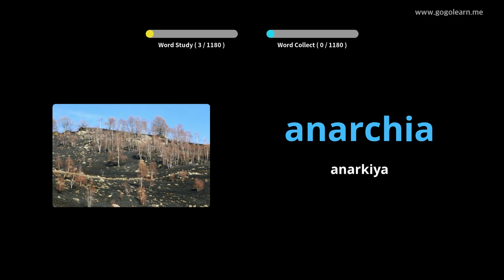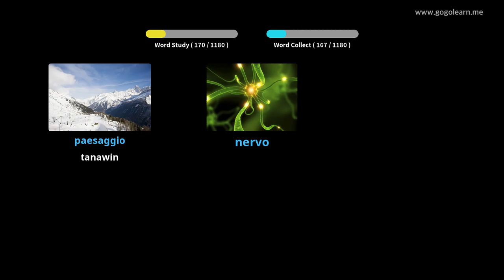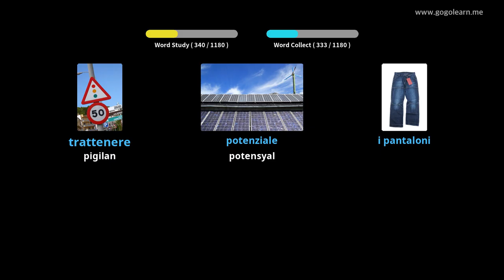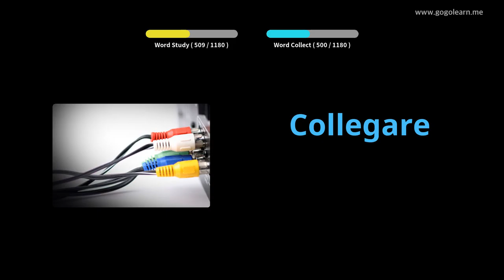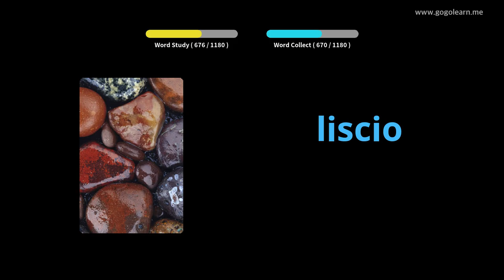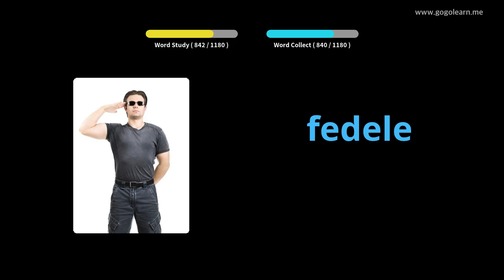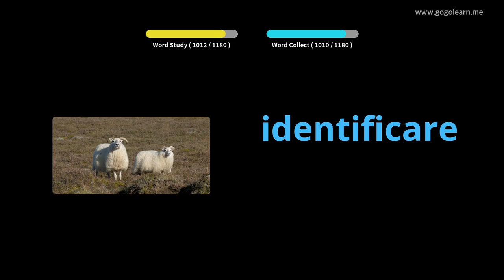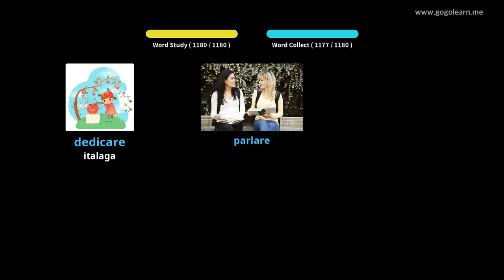Mag-aaral sa Bokabularyo ng Italyano | Golearn